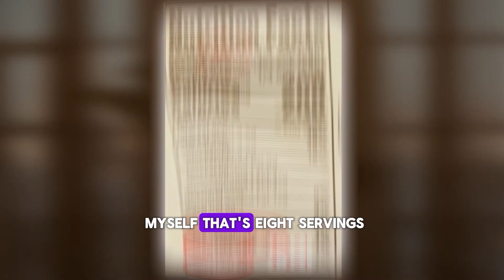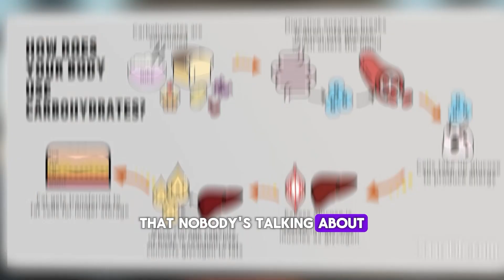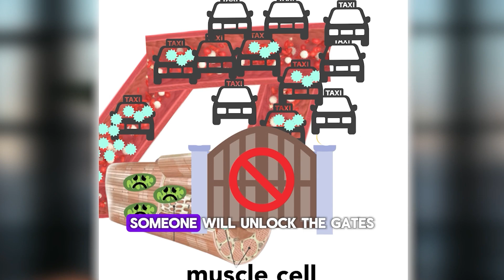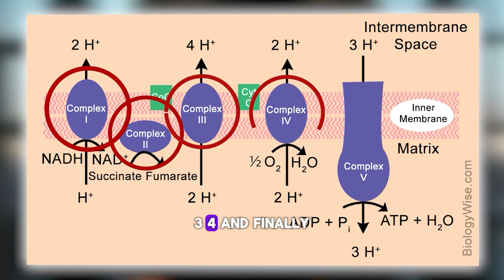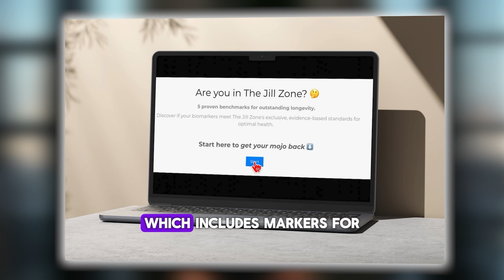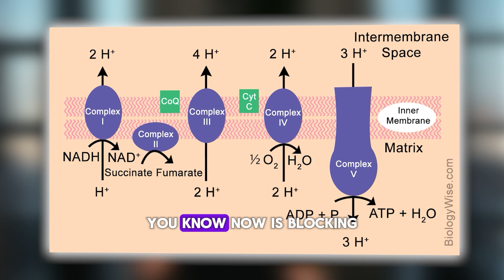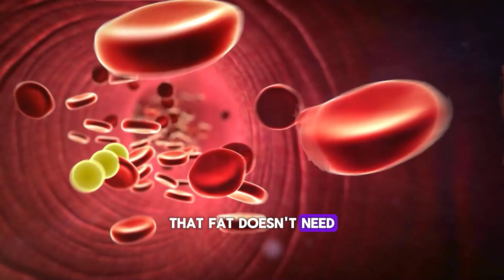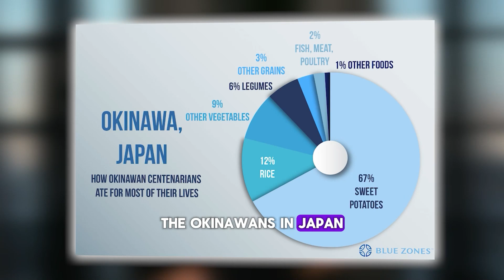How to CURE diabetes (women over 50)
RESEARCH PROCESS
Want to know how we do our research and why I'm a longevity expert?

0:00 Introduction and insulin resistance
0:28 Personal experience with low-carb dieting
1:32 Discovering insulin resistance
3:01 How insulin and glucose work
4:23 What is insulin resistance?
5:29 What's jamming the lock?
7:00 The role of fat in insulin resistance
8:42 Why insulin resistance matters
9:57 Signs and symptoms of insulin resistance
11:47 How to reverse insulin resistance
12:51 The truth about carbs and blood sugar
14:02 The problem with high-fat foods
15:25 Personal approach to managing fat intake
15:51 Conclusion and next steps